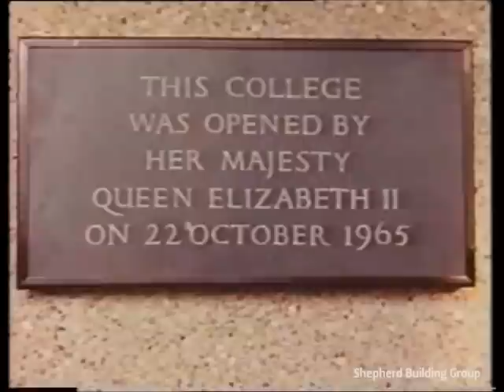The Queen opens Derwent College.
A short section from a 20 minute clip detailing the construction and opening of the main campus and the first colleges, filmed by the Shepherd Building Group.